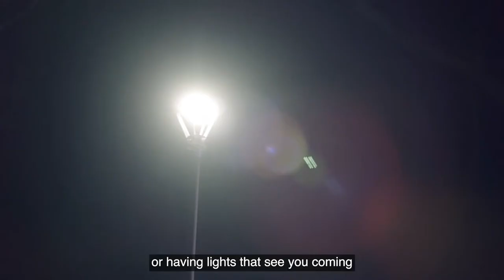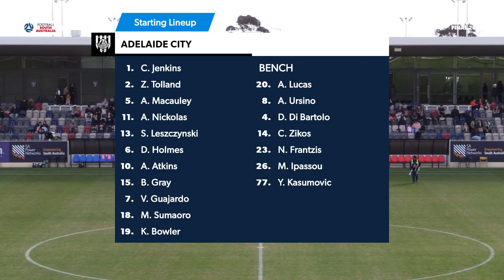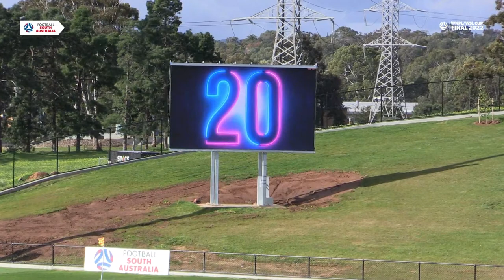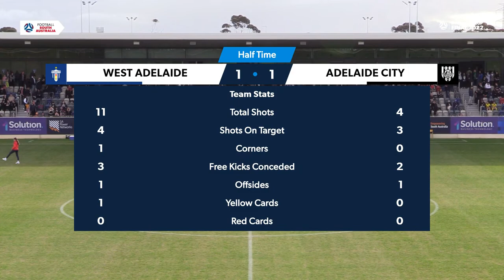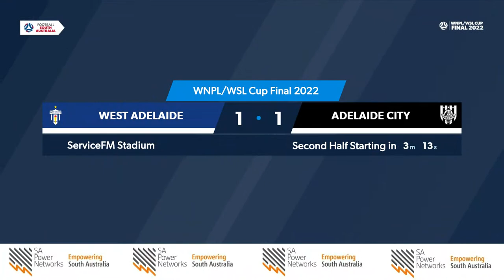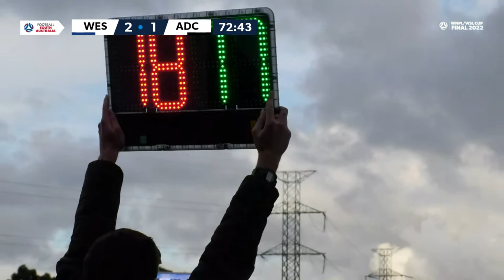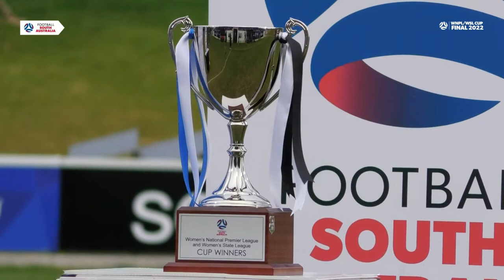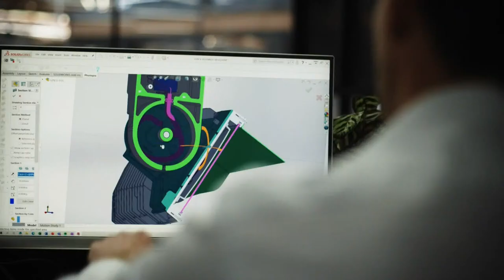WNPL/WSL Cup Final 2022 | West Adelaide vs Adelaide City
Catch every minute of the WNPL/WSL cup final live! Watch West Adelaide take on Adelaide City at ServiceFM Stadium. Coverage begins from 2:30 ACST.